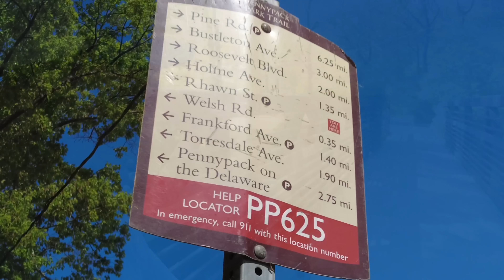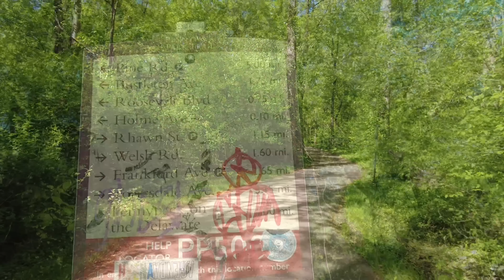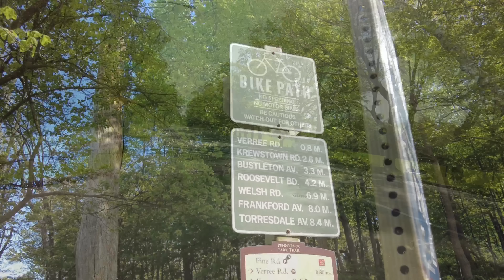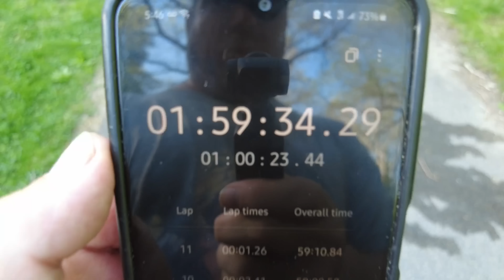EXPLORING THE HIKING TRAILS OF PHILADELPHIA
Come Sail with The Philly Captain as explores Pennypack Park in Northeast Philadelphia.